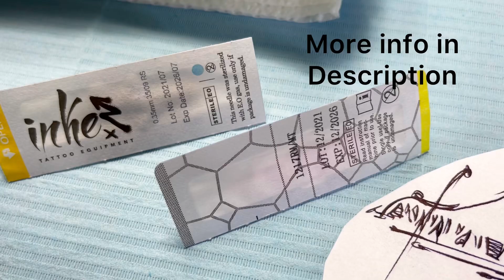Samurai Tattoo | Time lapse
1,5 hours of tattooing
9 RS, 17RM
9 volts
Alex Konti Tattoo

ALEXKONTI